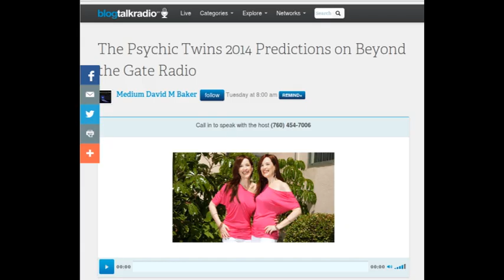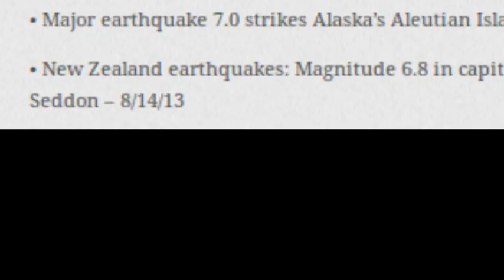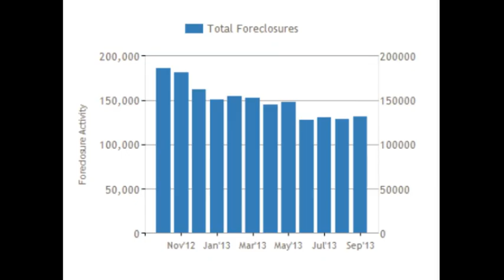The Psychic Twins 2014 Predictions on Beyond the Gate Radio